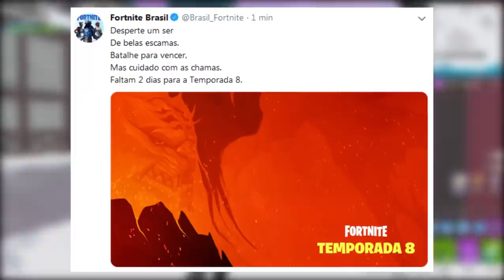FORTNITE - 3º TEASER DA TEMPORADA 8!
Fala rapaziada, Vagabbss aqui com mais um vídeo, e dessa vez mostrando o 3º Teaser da Temporada 8 do Fortnite Battle Royale!